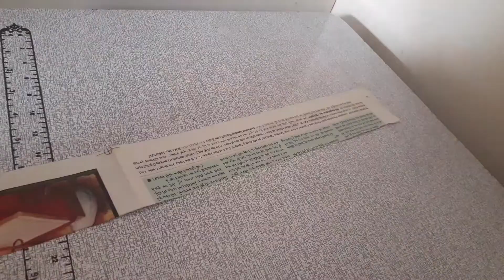Sleeves design for one piece | Bhakti Nanda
Hello everyone
In this video I will show you a easy to make sleeves design for one piece.